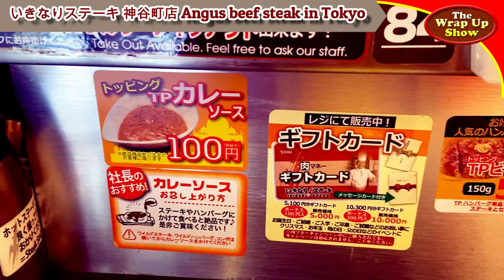いきなりステーキ 神谷町店【閉店】: アンガス ワイルドステーキ 🇯🇵 Angus beefsteak in Tokyo 港区虎ノ門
当チャンネルでは「フード＆トラベル」動画を毎週アップしていますので、ご登録いただければうれしいです。

🔴Index
00:00 Angus beefsteak in Tokyo いきなりステーキ 神谷町店

Ikinari steak Kamiyacho いきなりステーキ 神谷町店
Address: 4-1-7 Toranomon, Minato, Tokyo 105-0001, Japan